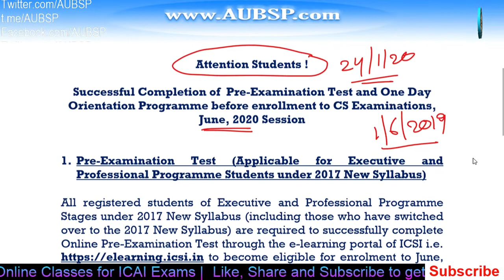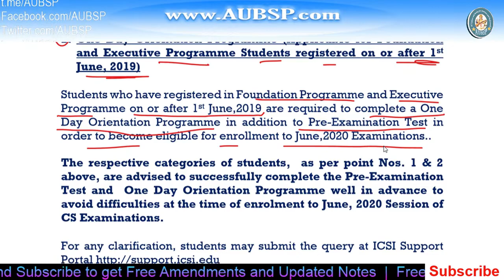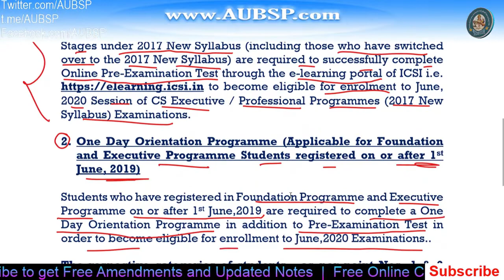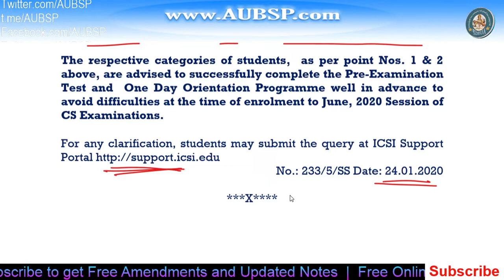ICSI June 2020 Exam Eligibility Criteria | Pre-Examination Test and One Day Orientation Programme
How to choose best Laptops for online study. I have sorted a list of Laptops for exam preparation Breaking New! ICSI announced that pre-examination test and One Day Orientation Programme are compulsory before appearing in CS Foundation, Executive and Professional Programme examination.

1. Recommended books:
  📕 Foundation:-

2. Companies Act with Rules in PDF

3. GST Act with Rules in PDF: GST Book in PDF

7.

9. Get relevant 📚 Books and notes in PDF